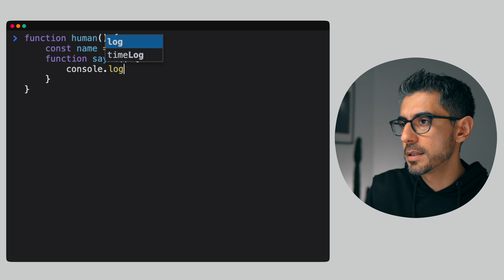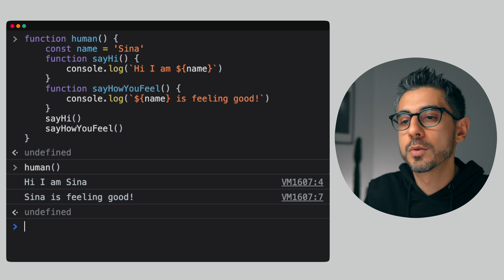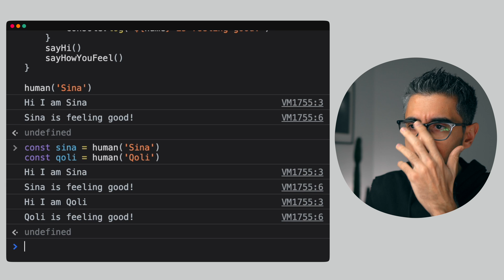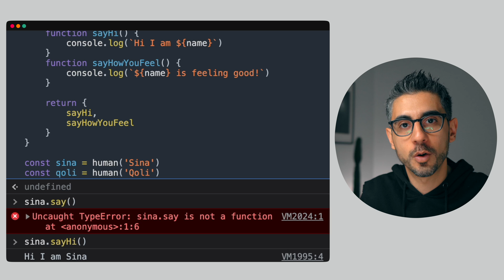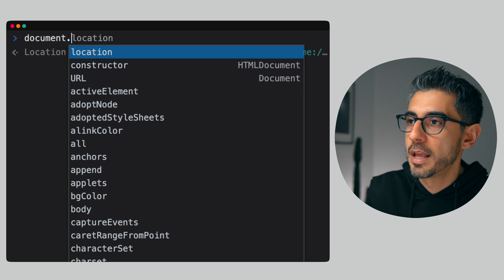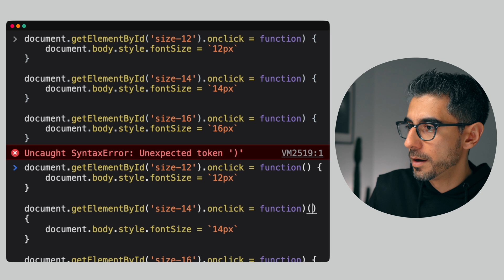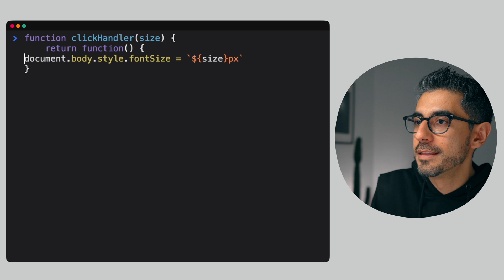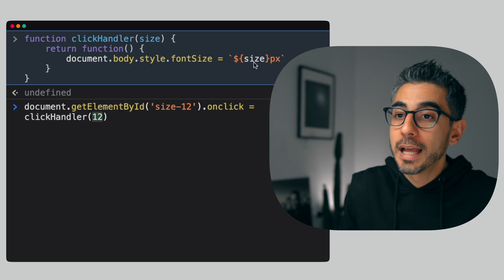JavaScript Closures Tutorial (Explained in depth)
JavaScript Closures Tutorial, FINALLY explained!

Closures are incredibly difficult to explain and understand, and sadly they come up in interviews all the time. Why do we need Closures? And how can you use them to your advantage?

JavaScript Closures from the series "10 Things JS Developers Should Know"
by ColorCode.io, Sina Jazayeri

This is episode 9 in a 10 part series I’m calling 10 things javascript developers should know but probably don’t. In this series, we’re going to cover some of the most fundamental and important parts of JavaScript that most of us don’t actually know, and barely touch. Today, for episode 9, we’re talking about JavaScript Closures, what do they actually mean, why they exist, and how to use them. Episode 9: Closures. Let’s go!

0:00:00 Intro
0:01:23 What is a Closure?
0:02:14 Theoretical Example: Outer function + Inner function
0:11:14 What makes Closures special
0:11:28 Practical Example: Click handlers
0:17:28 Outro